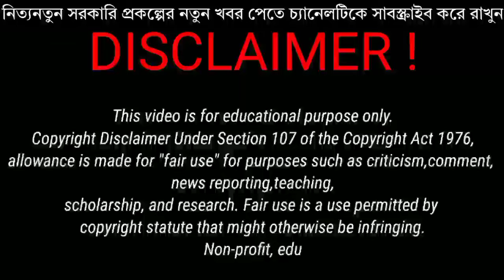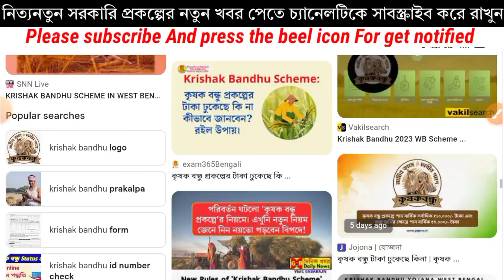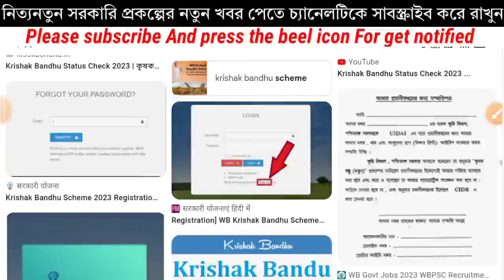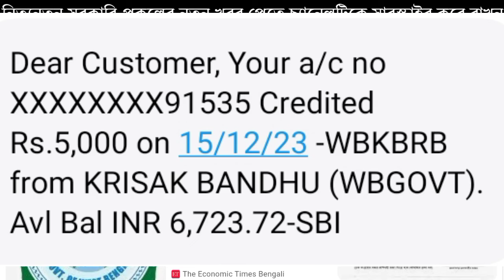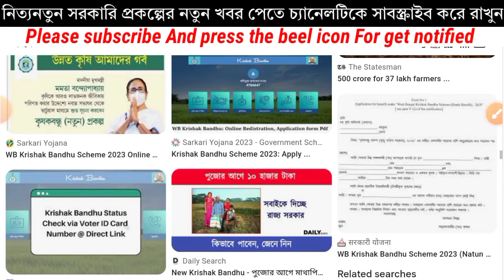Krishak বন্ধু।। Krishak Bandhu Next Payment Date|| Krishak Bandhu Status New Update For All Farmers.